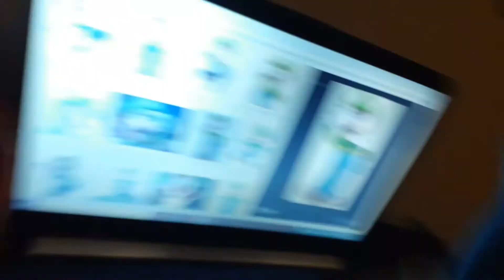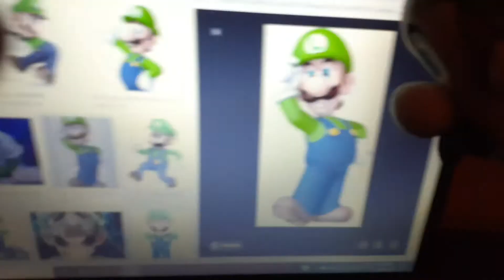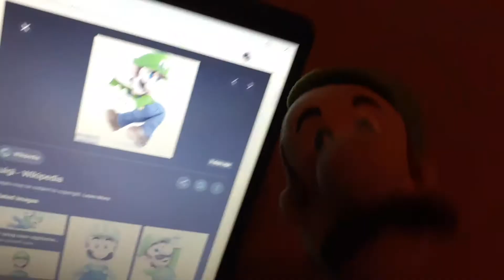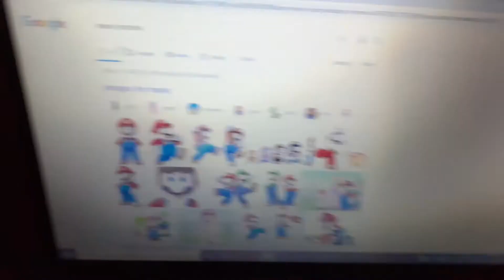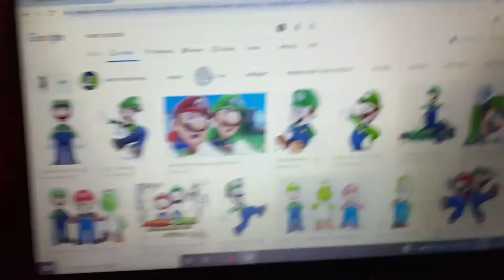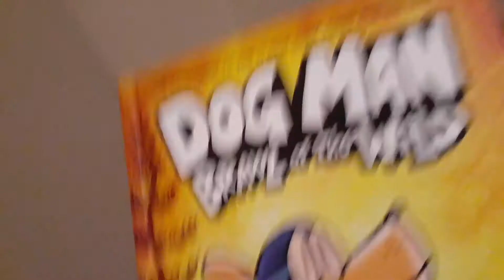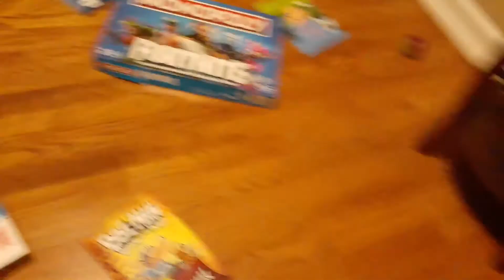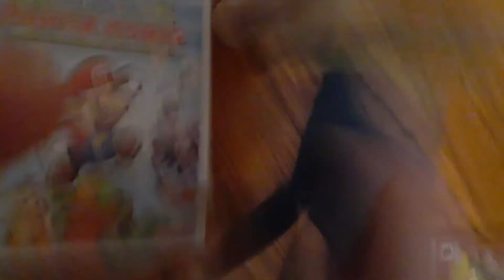Warios revenge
Wario sneaks into mario and luigis house enjoy the video